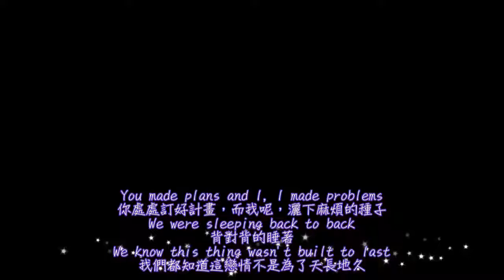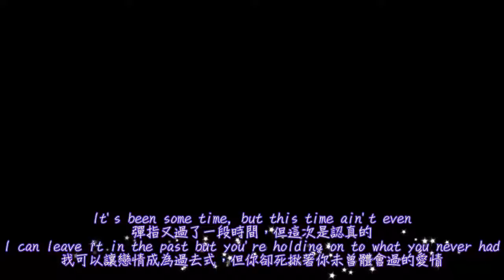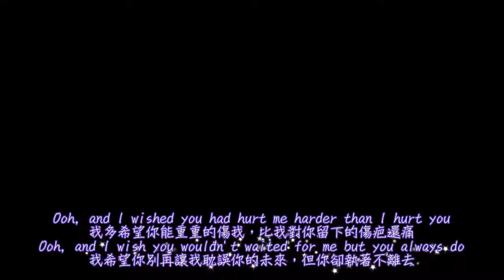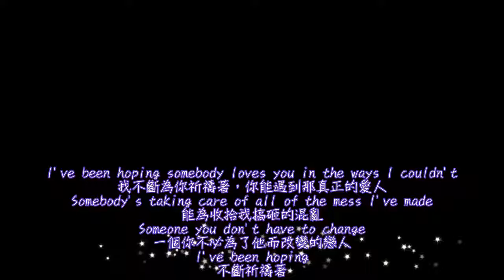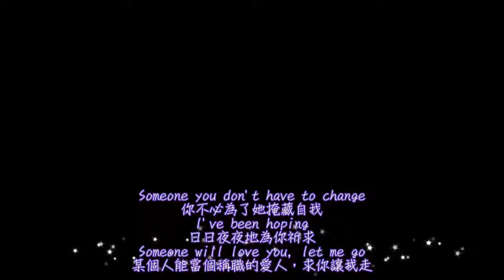Hailee Steinfeld, Alesso - Let Me Go